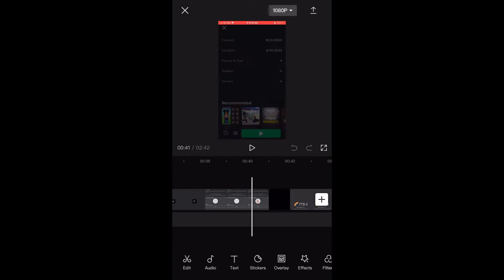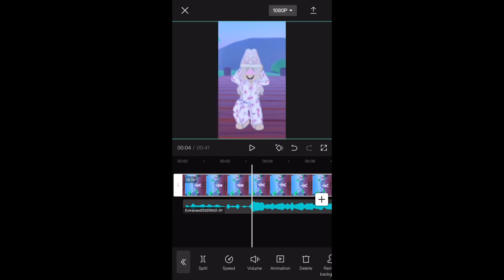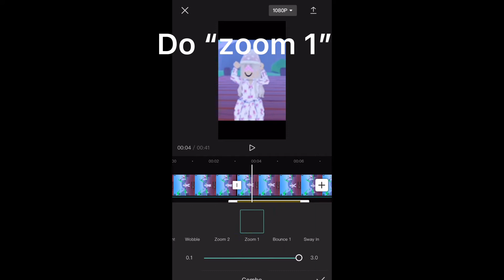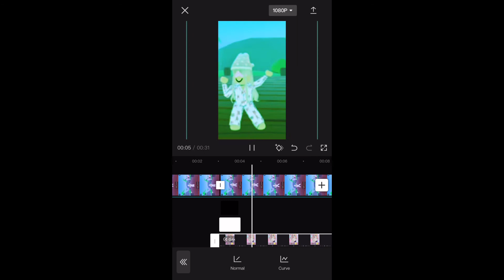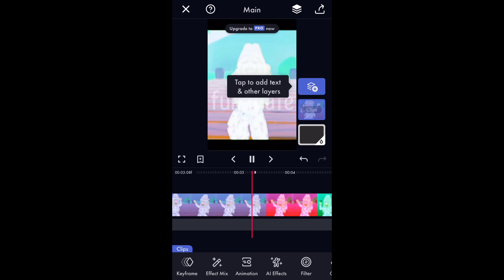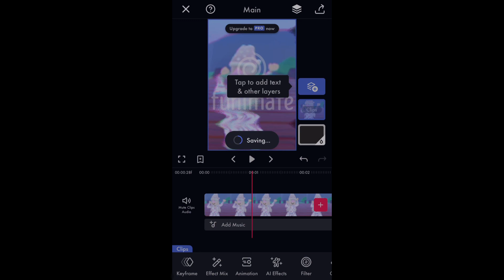This is the tut I PRACTICALLY DID A FACE REVEAL ON ACCIDENT😭😭😭😭😭😭😭